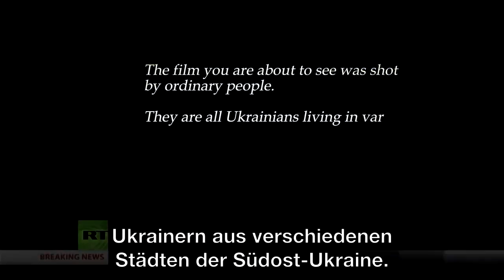Ukraine Crisis - scenes you have never seen on TV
Während auf der Krim das Referendum über deren Status stattfand, ist die Situation in anderen Regionen der Ukraine instabil. Die Menschen wollen gehört werden und fordern eine Wahl.
Russia Today zeigt Menschen und Eindrücke aus verschiedenen Städten der Südost-Ukraine. Darunter befinden sich Bilder und Interviews, die noch nie zuvor im Fernsehen gezeigt wurden.